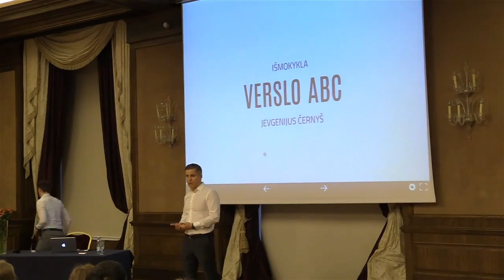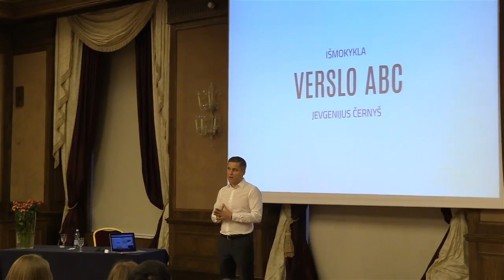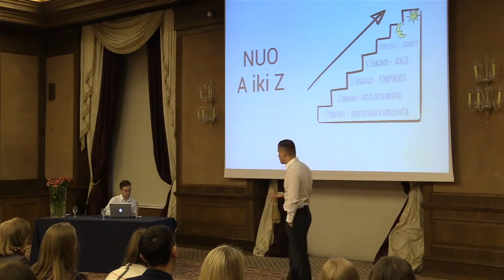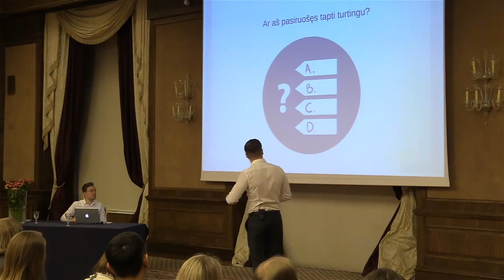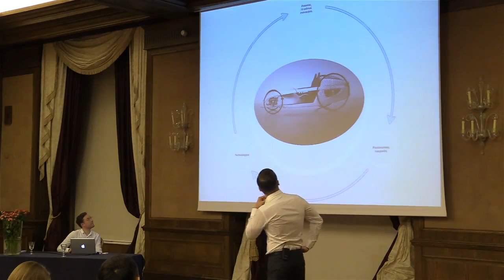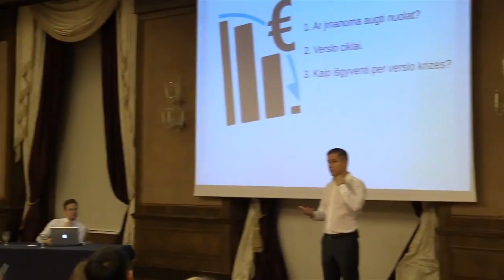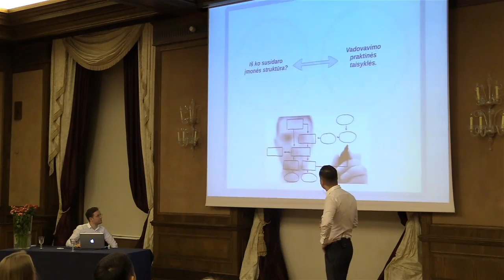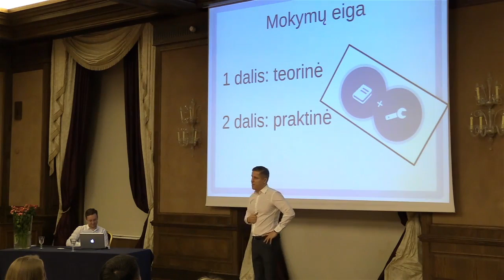Verslo ABC. Kas tai? Mokymai apie verslą Jevgenijus Černyš